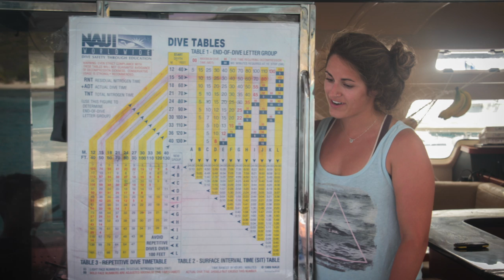NAUI Where Leaders Dive: Angie Cowan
Angie Cowan joins the NAUI team with a wealth of knowledge and experience in science, writing, outreach, and social media.  While earning a B.S. in Biology at Colorado State University, she spent two semesters studying marine biology, anthropology, and conservation in Australia and Belize.
After working in experiential science education, Angie earned her Teaching Credential and M.A. in Teaching from UC-Irvine. In 2007, she began working for SeaTrek BVI, a NAUI Training Facility in the Caribbean focused on SCUBA, marine biology and sail training for teenagers. At SeaTrek, Angie earned her NAUI Divemaster and Instructor certifications and served as the Director of Marine Science, Internship Coordinator, and Social Media Manager. While earning her M.S. degree in Earth and Environmental Science at Indiana University, she was a National Science Foundation GK-12 Fellow. Her research focused on algal ecology and water quality as well as public education and outreach efforts related to harmful algal blooms.

Since 2010, she has been working with the National Geographic Society as a curriculum writer/reviewer.
In 2014, she was hired as an adjunct faculty member with Indiana University Purdue University-Indianapolis and developed a Coastal Environments & Sustainability field course in the Virgin Islands.

NAUI Worldwide is honored to have her as the Communications Coordinator.